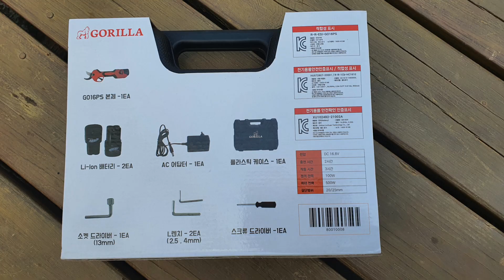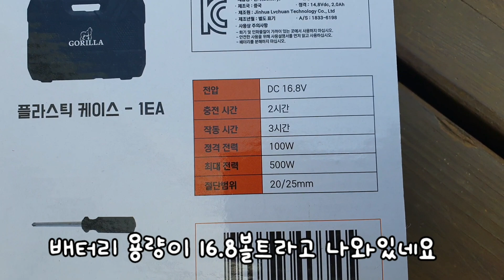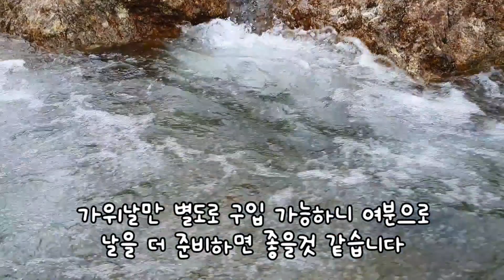무선 충전전지가위로 나무 전지작업을 해보았더니... 전지가위와 비교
나무 가지치기 작업을 장시간 하면 항상 손에 피로감이 누적되어 충전전지가위를 사용해 보았어요